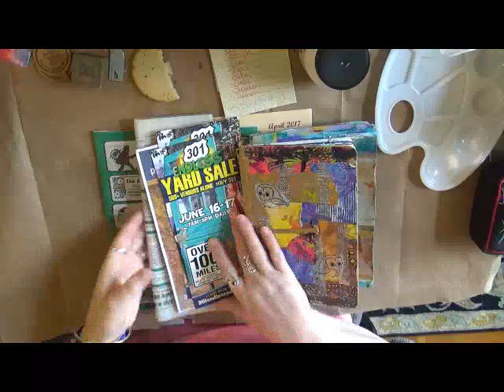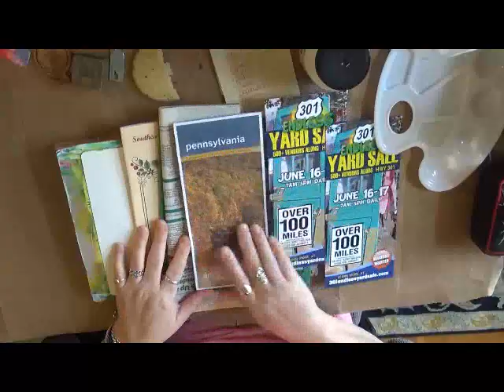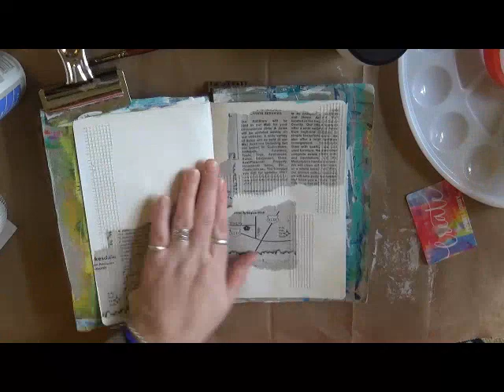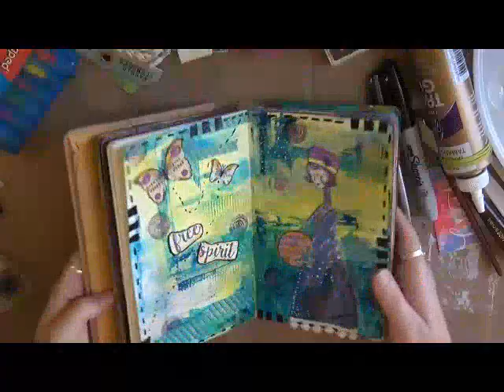Art Journal Play Free Spirit